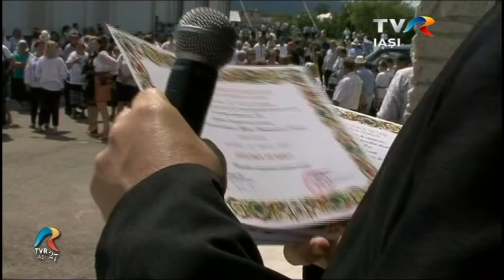TVR Iaşi: "Lumina creştinului": "Despre familie" (3 noiembrie 2018)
Studioul din Iaşi al Televiziunii Române, în cadrul emisiunii "Lumina creştinului", sâmbătă, 3 noiembrie 2018, a transmis ediţia "Despre familie".
În această a 97-a ediţie a emisiunii "Lumina creştinului", au fost invitaţi în studio pr. Felician Tiba, director al Oficiului pentru Familii, şi Eugenia Dămătăr, colaborator al Oficiului pentru Familii.
Moderatorul emisiunii este pr. Cornel Cadar, realizator: Carmen Olaru.